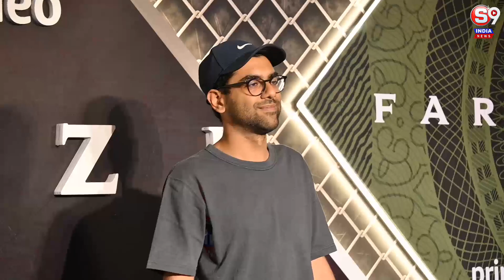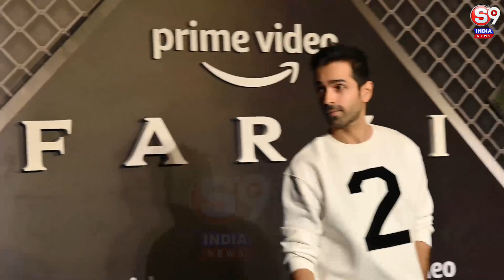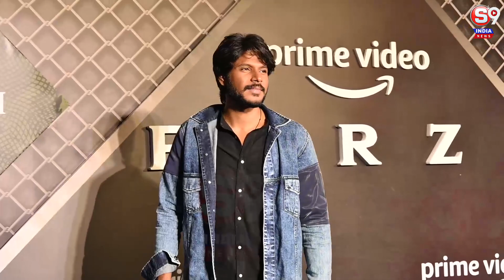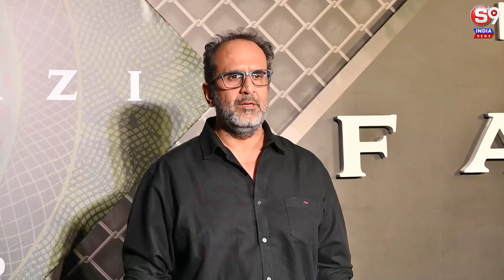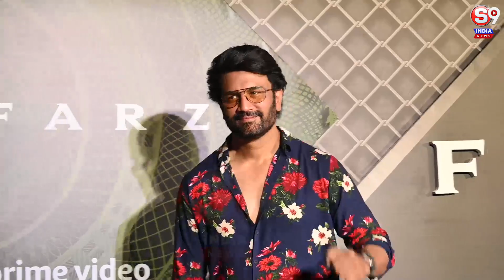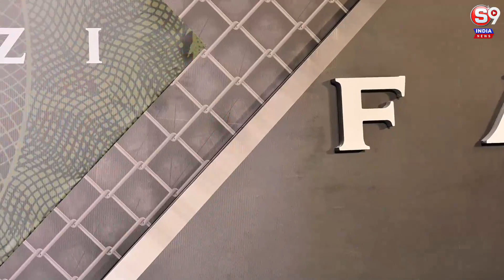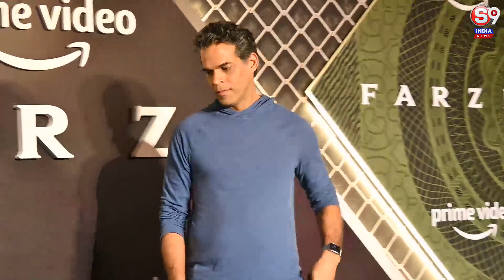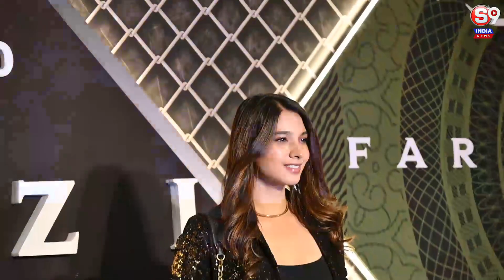फ़र्ज़ी के स्क्रीनिंग पे पहोचे स्टार्स|Celebrity And Shahid Hole Family At Farzi Screening...